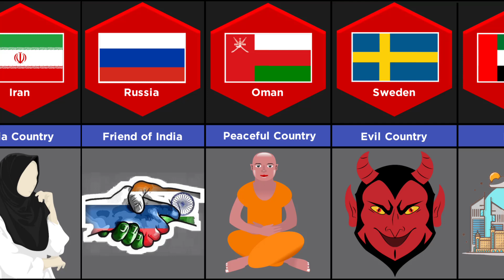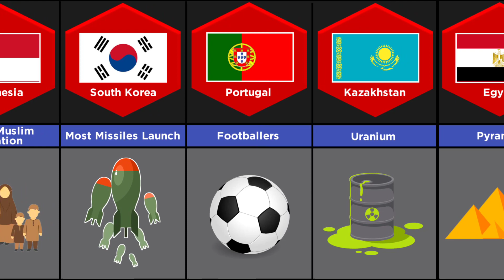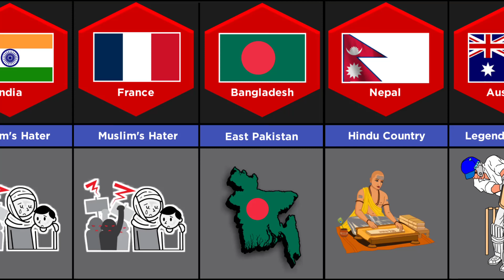What Pakistani 🇵🇰 Think About Other Countries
What Pakistani 🇵🇰 Think About Other Countries | What Pakistani 🇵🇰 Think About Other Countries | @DatafyO

In this video, What Pakistani 🇵🇰 Think About Other Countries | Datafy